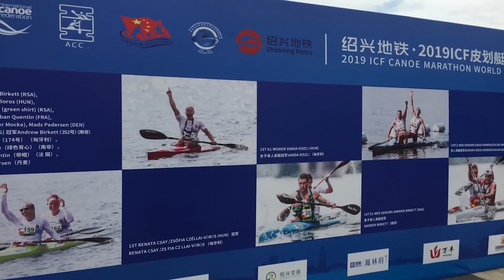Kiszli Vanda - a világ jelenleg legjobb női maratoni kajakosa 20200407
Kiszli Vandát, a világ jelenleg legjobb női maratoni kajakosát is nagyon zavarja az idei évet még mindig körüllengő bizonytalanság, vele együtt az elmaradt melegégövi edzőtábor, a behatárolt lehetőségű edzésmunka is, amit most éppen nem a fővárosban, hanem klubja, az ASE telephelyén végez. Alapvetően persze optimista, hisz benne, hogy a két idei világverseny, az EB és a VB közül az utóbbit, augusztus végén Norvégiában megrendezik. Az Európa-bajnokság helyszíne Budapest lenne július végén, és tekintettel az időpontra, a legrangosabb kontinensviadalt sem törölte még a nemzetközi szövetség az idei versenynaptárból.